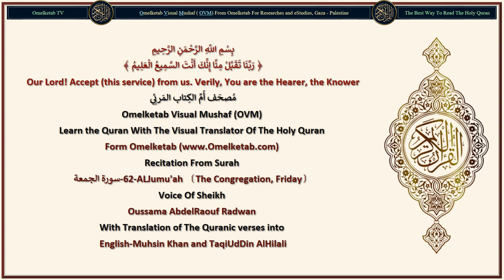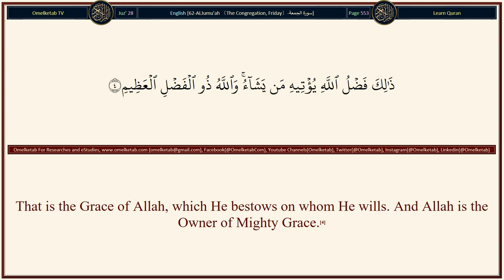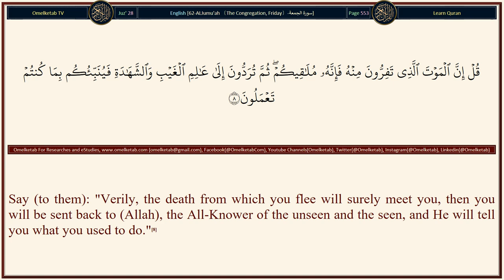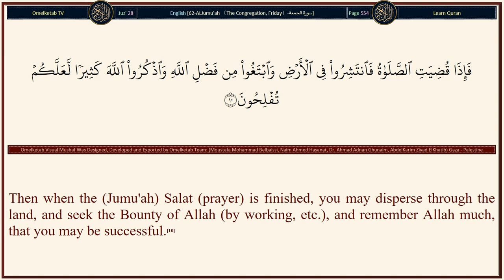62 ALJumu'ah 〔The Congregation, Friday〕 سورة الجمعة English Muhsin Khan and TaqiUdDin AlHilali Radwa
62-ALJumu'ah 〔The Congregation, Friday〕-سورة الجمعة-English-Muhsin Khan and TaqiUdDin AlHilali-Radwan... [Whatsoever is in the heavens and whatsoever is on the earth glorifies Allah, the King (of everything), the Holy, the All-Mighty, the All-Wise.(1)He it is Who sent among the unlettered ones a Messenger (Muhammad (peace be upon him)) from among themselves, reciting to them His Verses, purifying them (from the filth of disbelief and polytheism), and teaching them the Book (this Quran, Islamic laws and Islamic jurisprudence) and Al-Hikmah (As-Sunnah: legal ways, orders, acts of worship, etc. of Prophet Muhammad (peace be upon him)). And verily, they had been before in mainfest error;(2)And He has sent him (Prophet Muhammad (peace be upon him)) also to others among them (Muslims) who have not yet joined them (but they will come). And He (Allah) is the All-Mighty, the All-Wise.(3)That is the Grace of Allah, which He bestows on whom He wills. And Allah is the Owner of Mighty Grace.(4)The likeness of those who were entrusted with the (obligation of the) Taurat (Torah) (i.e. to obey its commandments and to practise its legal laws), but who subsequently failed in those (obligations), is as the likeness of a donkey who carries huge burdens of books (but understands nothing from them). How bad is the example (or the likeness) of people who deny the Ayat (proofs, evidences, verses, signs, revelations, etc.) of Allah. And Allah guides not the people who are Zalimun (polytheists, wrong-doers, disbelievers, etc.).(5)Say (O Muhammad (peace be upon him)): "O you Jews! If you pretend that you are friends of Allah, to the exclusion of (all) other mankind, then long for death if you are truthful."(6)But they will never long for it (death), because of what (deeds) their hands have sent before them! And Allah knows well the Zalimun (polytheists, wrong-doers, disbelievers, etc.).(7)Say (to them): "Verily, the death from which you flee will surely meet you, then you will be sent back to (Allah), the All-Knower of the unseen and the seen, and He will tell you what you used to do."(8)]

Surah Name: 62-ALJumu'ah 〔The Congregation, Friday〕-سورة الجمعة